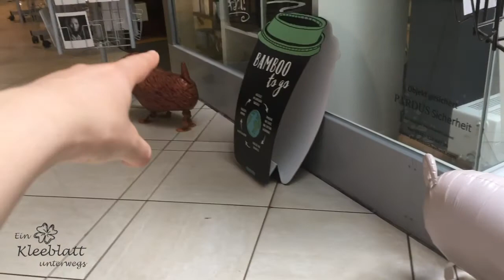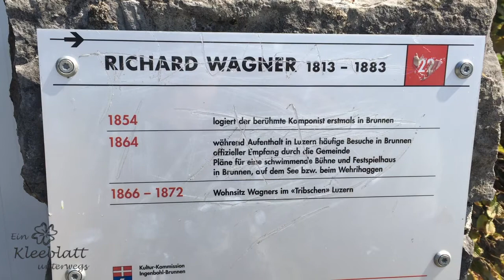FMA Weekend - TierarztAnzughose gerissenAmy ist untröstlichAlpen-Panorama2016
Amy humpelt, Chris zerstört sein Anzugshose und wir verbringen einen Tag in Brunnen (CH).

Hier lade ich täglich Fotos aus unserem Leben hoch, die ich manchmal mit einem kleinen Blogeintrag oder mit einem Video verbinde.  Immer up to date ☺

Wir lassen auch gerne mal unsere zwei Doggies zu Wort kommen – darum “Our life with doggies eyes”. Die Wauzis erzählen hier unser Leben aus ihrer Hundesicht. Immer was zum Lachen dabei. Schaut mal vorbei.

Unsere Wauzis filtern eure Nachrichten an mich schon mal vor. ☺